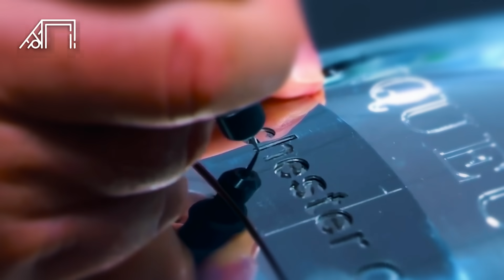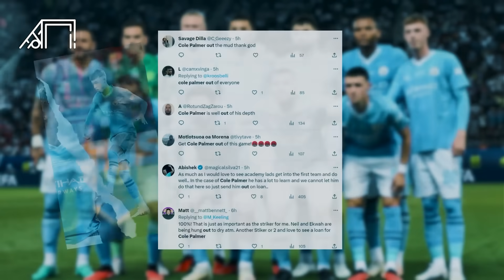Skuad Muda Mewah yang Gantikan Senior Jadi Juara Eropa! Kronologi Manchester City Juara Super Cup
Cetakgol edisi kali ini akan membahas kronologi keberhasilan Manchester City merengkuh trofi Piala Super Cup UEFA. The Citizens berhasil melengkapi trofi Liga Champions yang telah diraih sebelumnya. Penasaran seperti apa? Cetakgol akan mengulasnya sebagai berikut.